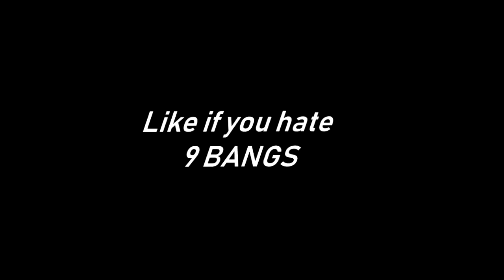3 minutes 8 seconds of overpowered 9 bangs...😭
NEW "TheOceaneOpz" MERCH!

Video Uploaded by TheOceaneOpz or Oceane.